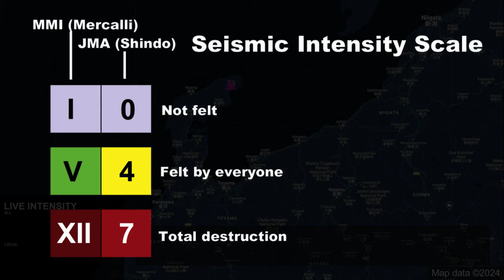M 7.6 Noto Peninsula Earthquake (1/1/2024)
1. Do not use for planning purposes
2. Do not play in public due to alarm sound
3. Video footage may not be synchronized perfectly with map
4. Credit to video and image owners, they are not mine

earthquake.usgs.gov/earthquakes/eventpage/us6000m0xl/executive

Cities used (in order of appearance)
1. Suzu
2. Toyama
3. Niigata